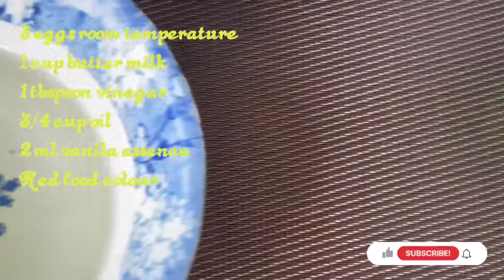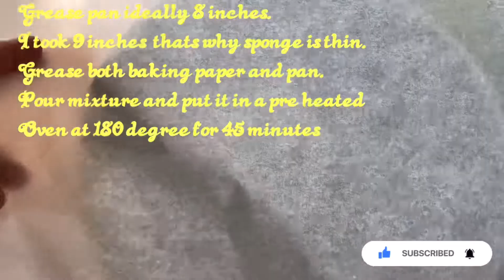Red Velvet Cake | Cake Decorations | English Subtitles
How to make basic Vanila Cake | Tea Cake | Simple Cake كيك | English Subtitles